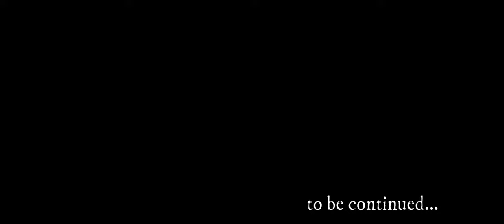Justice and Courage | New World Roleplay Ch2/#17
Episode 17 - Justice and Courage